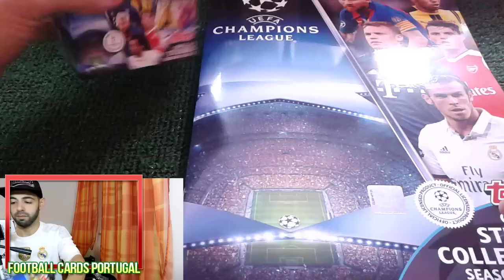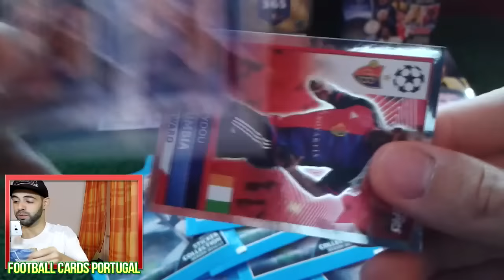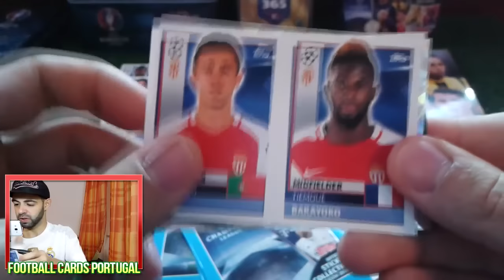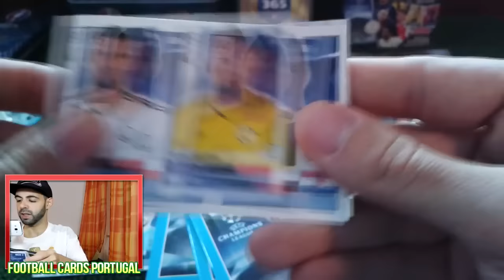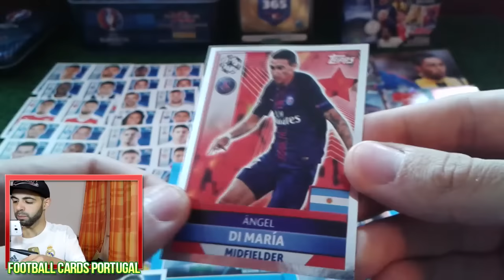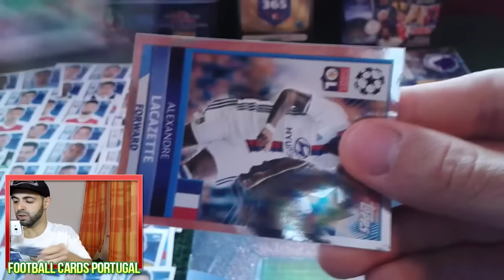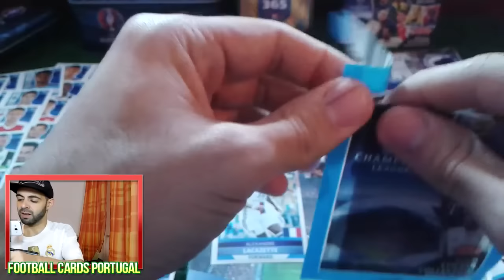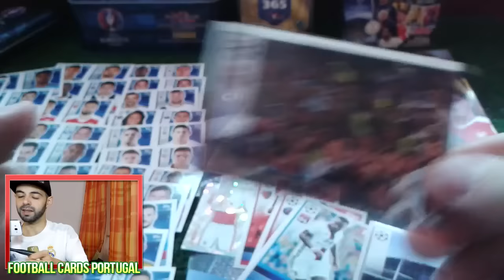TOPPS CHAMPIONS LEAGUE 2016/17 | FULL BOOSTER BOX OPENING | PT 2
Aproveita o MEGA DESCONTO de 8% e compra as tuas colecções preferidas!

▸ FIFA 365 ADRENALYN XL 2017

▸ CHAMPIONS LEAGUE 2016/17 MATCH ATTAX

▸ MATCH ATTAX PREMIER LEAGUE

▸ DONRUSS 2016

▸ PRIZM EURO 2016

👍 CANAIS RECOMENDADOS 👍

Pois é PESSOAL! Aqui ao FOOTBALL CARDS PORTUGAL chegou quase 3 semanas antes do lançamento oficial da Champions League 2016/17 colecção oficial da editora TOPPS. Espero que gostem, se sim não se esqueçam de deixar aquele fantástico GOSTEI no video! É importantissimo! Já agora a colecção TOPPS CHAMPIONS LEAGUE 2016/17 OFFICIAL STICKER COLLECTION irá ser lançada no dia 27/09/16.

Hello guys, welcome to FOOTBALL CARDS PORTUGAL. And today and amazing new in the channel! I'll be opening TOPPS CHAMPIONS LEAGUE 2016/17 OFFICIAL STICKER COLLECTION, 3 weeks before the official release date, that will be on 27/09/16.

Ciao ragazzi, siete benvenuti al mio canale FOOTBALL CARDS PORTUGAL. Oggi abbiamo una grande novità in esclusiva, le bustine della raccolta della CHAMPIONS LEAGUE 2016/17 prodotta della TOPPS. 3 settimane prima della uscita ufficiale. Spero che vi piacia. Se si, allora non vi dimenticare di lasciare un MEGA LIKE!